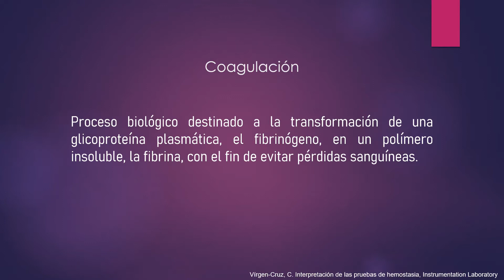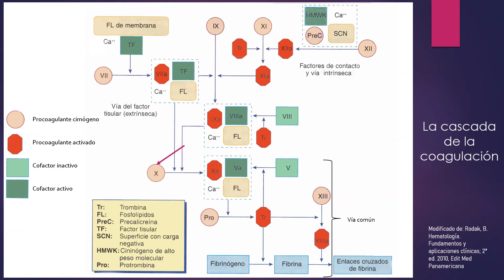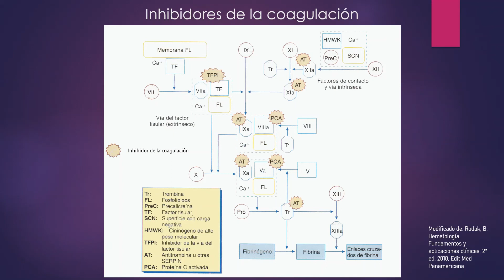Explicando la CASCADA de la coagulación en 8 minutos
El sistema de la coagulación está integrado por una serie de proteínas plasmáticas, a las que se les asignó un número romano según el orden en el cual fueron descubiertas. La mayoría de estas proteínas o factores de la coagulación, existen bajo condiciones fisiológicas en forma inactiva, como zimógenos, que son convertidos a enzimas activas por ruptura de una o dos uniones peptídicas.
La coagulación de la sangre es un proceso dinámico que requiere la participación e interacción de células y proteínas plasmáticas y/o transmembranas, que tiene como función, generar la trombina, enzima central del sistema de la coagulación que tiene como función hemostática central transformar el fibrinógeno en fibrina. Esta se polimeriza y junto con el tapón plaquetario, otras proteínas plasmáticas y elementos formes de la sangre, forman el tapón hemostático secundario o coágulo. Este además de evitar la pérdida de sangre, forma la matriz provisional para iniciar el proceso de cicatrización y regeneración del vaso sanguíneo lesionado.